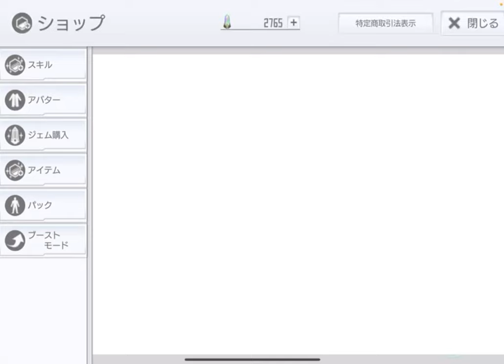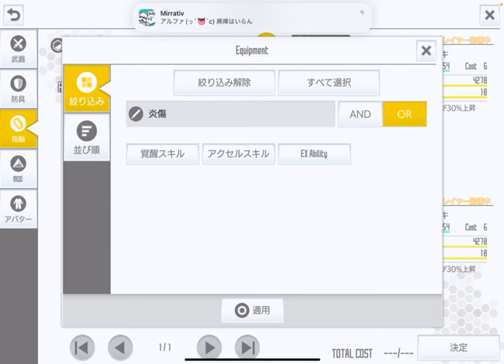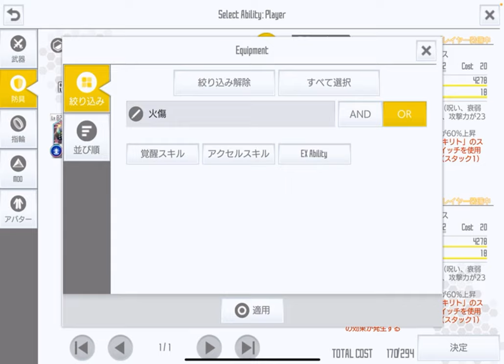【SAOIF】31層フロアボスを見に行ってみた①【検証/100層後の新章】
■再生リスト